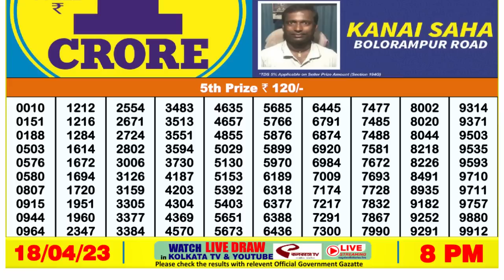🔴 Lottery Sambad Live 08:00pm 18/04/2023 Evening Nagaland State Dear Lottery Result Pdf Download